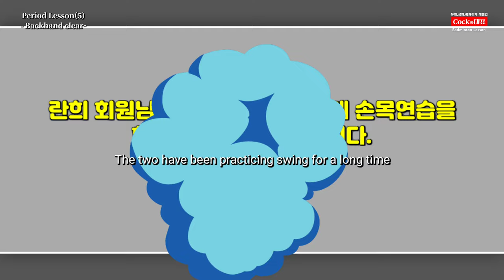[Period Lesson(5)] (ENG) 여자분들도 백핸드클리어 할수 있습니다 | 마침표레슨(5) | 한성욱 코치 | (Backhand Clear Lesson)(란희 민정)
안녕하세요~

한성욱 코치님의 마침표 레슨 다섯번째 영상으로
여자들도 할수 있는 백핸드 클리어에 대해서 마침표를 찍어드릴 영상을 만들어봤습니다.

배드민턴에서 여자분들이 하기 어려운 백핸드 클리어의 키포인트가 되는 점들에 대해서 마침표를 꽝 찍어드리겠습니다~^^

아울러, 저희 블루코트만의 즐겁고, 빡시고, 보람참 운동벙개에 참석하고 싶으신분들은 아래의 밴드 주소를 클릭해서 가입해주시면 평일, 주말에 오전, 오후 벙개때 참석하실수 있으십니다. 블루코트에서 여러 동호인분들을 만나보시길 바랍니다.

® 블루코트  코치님들을 소개해보려 합니다.

★ 정성웅 코치님(월수금 오전반) : 10시~14시
★ 한성욱 코치님(월수금 저녁반) : 18시~21시
★ 윤재원 코치님(화목 오전반) : 10시~14시